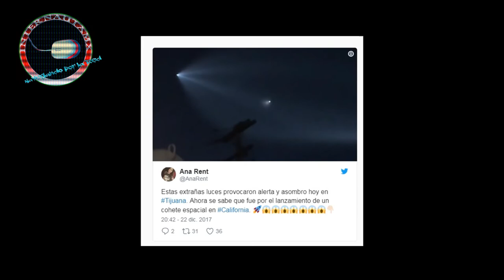"Explicación" OVNI sobre los cielos de California, los angeles y Tijuana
Con un depósito puedes apoyarnos:
3FxGwEpZPtGHPogGxsuBeSRVb6bMP3qW6j
0xf29e4388e01b43dc9e5324c089964d3438286a4e
rLSn6Z3T8uCxbcd1oxwfGQN1Fdn5CyGujK
Destination Tag: 39715475
0xf29e4388e01b43dc9e5324c089964d3438286a4e
etnkAgQtgv3U29gS6f4zXFD4DDTXKe5WnVgG7qNuChnsKqxtWJnJ12gNGi8i3yRZQR3andbM1DuSeNBUrehZEXHK2omm8WQDez
¡GRACIAS!